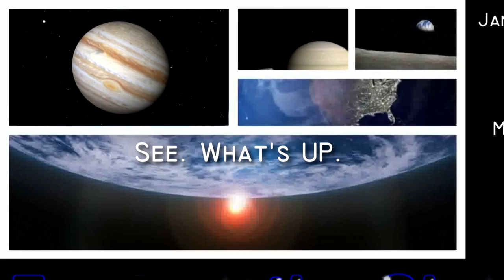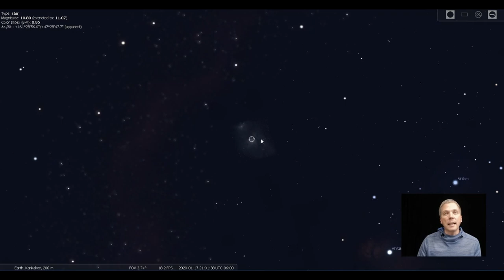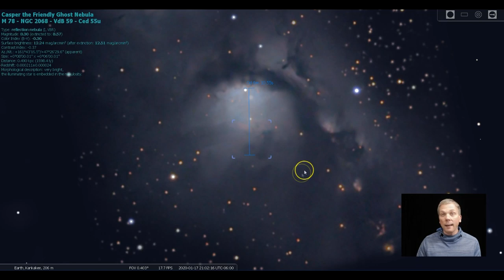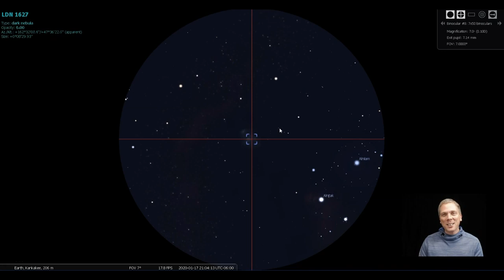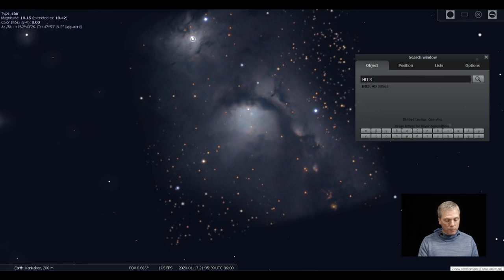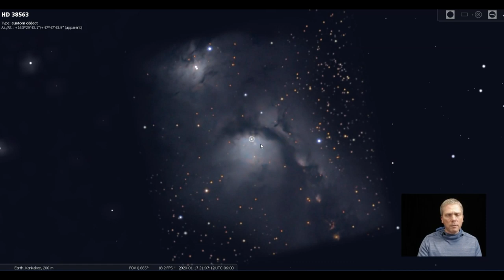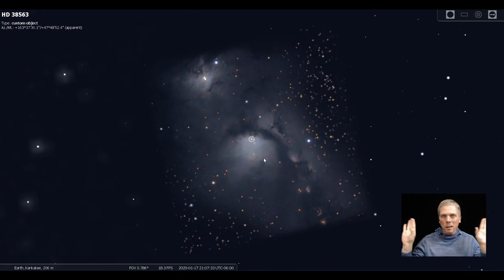Eyes on the Sky: Find & observe Messier 78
M42 isnt the only nebula in Orion - check out this reflection nebula up above the belt stars of the Hunter, learn why it glows and how to best find it. See what's up in the night sky every week with "Eyes on the Sky" videos, astronomy made easy.